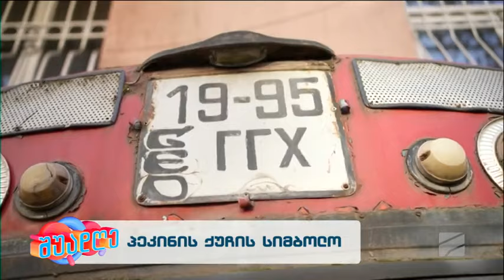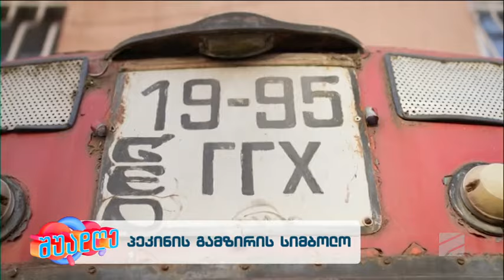შუადღე-2024.02.12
პეკინის ქუჩის სიმბოლო-ირაკლი მეგრელიშვილი; შუადღე-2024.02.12